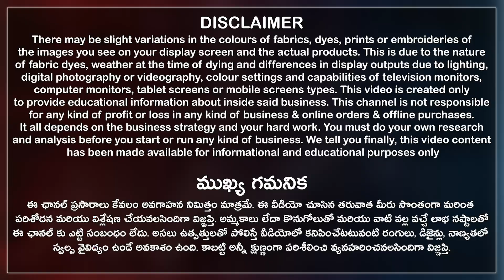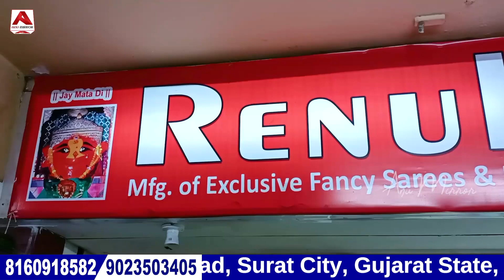Sarees లో Wow అనిపించే ఎన్నో వెరైటీలు హోల్సేల్ ధరల్లో Starts at Rs35👍COD తో Surat Wholesale Sarees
Sarees లో Wow అనిపించే ఎన్నో వెరైటీలు హోల్సేల్ ధరల్లో Starts at Rs35👍

SHOP NAME 👇
Renuka Silk Mills

SHOP ADDRESS 👇
Shop No F-2031, 1st Floor, Surat Textile Market, Ring Road, Surat City, Gujarat State, India. Pincode 395002.

Wholesale Bulk Sarees Shopping Videos in Telugu|Designer Sarees|Embroidery Work Sarees|Silk Sarees|Fancy Sarees|Daily Wear Sarees|Linen Cotton Sarees

Contact Anu Mirror Youtube Channel 👇
📲 🤙 8️⃣6️⃣3️⃣9️⃣5️⃣3️⃣5️⃣7️⃣2️⃣0️⃣